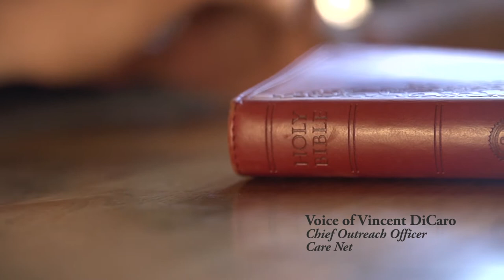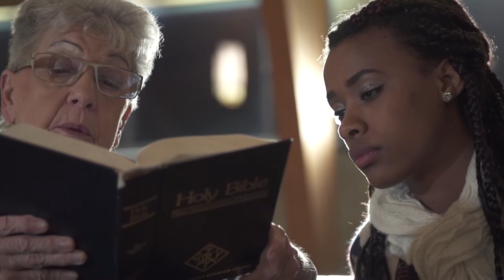Making Life Disciples (2 Minute Trailer)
MLD equips your church to establish a team to walk alongside women and men facing pregnancy decisions and to build a unified, holistic, kingdom response to abortion. It turns your church into a central point of compassion in your community.